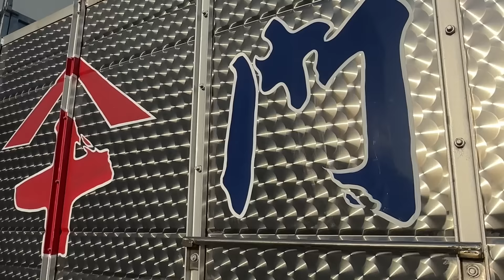🆕【道中】石巻漁港にて 石巻アートトラックフェスティバル デコトラ アートトラック①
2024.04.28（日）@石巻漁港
自己満足の拙い動画ですが楽しんで頂けましたら嬉しく思います。